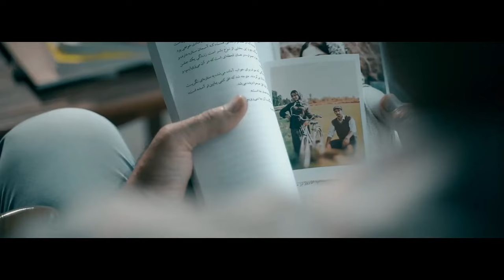Majid Kharatha - Arayesh Sadeh ( Music Video 2021 )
👇 تمام أهنگ های مجید خراطها